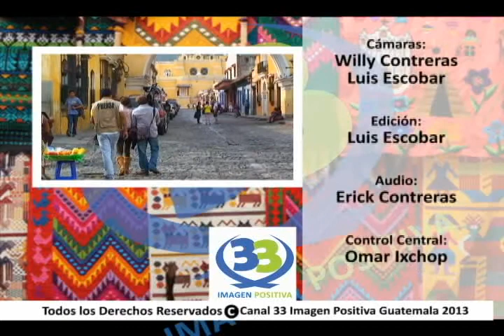CONOCIENDO NUESTRA REGION ANTIGUA GUATEMALA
Canal 33 - Imagen Positiva de Cablefusión y su programa Conociendo Nuestra Región visitó la Antigua Guatemala.